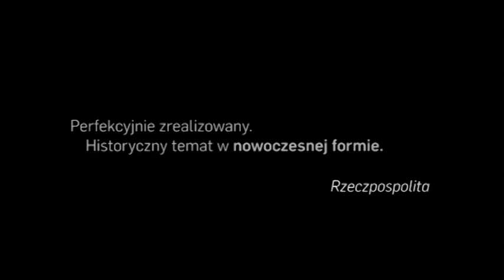KONTRYM, spektakl Teatru TV, reż. Marcin Fischer / Zapowiedź, Trailer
Zapowiedź telewizyjnej premiery spektaklu tv/film pt. "Kontrym" w reż. Marcina Fischera na podstawie sztuki Marka Pruchniewskiego.

Grand Prix festiwalu "Dwa Teatry" w Sopocie 2011. Nagrodzono tekst (Marek Pruchniewski), reżyserię (Marcin Fischer), zdjęcia (Paweł Flis) i dwie główne role (Jan Frycz i Redbad Klijnstra).

Produkcja: TVP
Autor: Marek Pruchniewski
Scenariusz TV: Marcin Fischer oraz Tomasz Kaczorowski i  Marcin Mokry
Reżyseria: Marcin Fischer
Zdjęcia: Paweł Flis
Montaż: Paweł Laskowski, Marcin Fischer
Muzyka: Dariusz Kaliński
Scenografia: Anna Wunderlich, Agata Przybył
Kostiumy: Katarzyna Śródka
Efekty specjalne: Rafał Wieczorek / provizorca
Konsultacja historyczna: prof. Andrzej Paczkowski, Witold Pasek

Występują: Jan Frycz, Redbad Klijnstra, Andrzej Grabowski, Robert Gonera, Stanisława Celińska, Wojciech Zieliński, Magda Czerwińska, Sławomir Orzechowski i inni

Twórcy proszą o uwagi i komentarze tutaj lub w bezpośrednim kontakcie z reżyserem:

Historia opowiedziana w tym spektaklu nadaje się na film sensacyjny. Jest w niej charyzmatyczny bohater, starcie osobowości, gra wywiadów i nierozwikłana tajemnica. Bronisław Kontrym miał biografię tak niezwykłą, że aż trudno uwierzyć, że istniał naprawdę. Żołnierz Maczka, cichociemny, bohater Powstania Warszawskiego - a jednocześnie dawny czerwonoarmista,walczący po stronie Sowietów w 1920 r. Śledztwo w jego sprawie prowadzi równie nietuzinkowa postać - Józef Światło, oficer bezpieki, który ujawnił tajemnice bierutowskiej Polski na antenie Wolnej Europy.

Historię Kontryma ogląda się znakomicie. Między Redbadem Klynstrą (Światło) i Janem Fryczem (Kontrym) aż iskrzy.

(Za Gazetą Wyborczą)